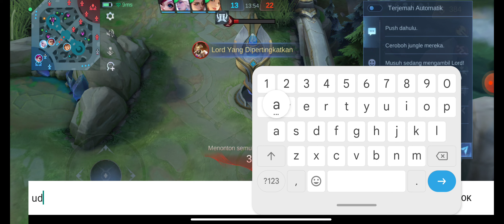Mobile Legends - HAIKING SOLO RANK S31 ANJOY (Malaysia)